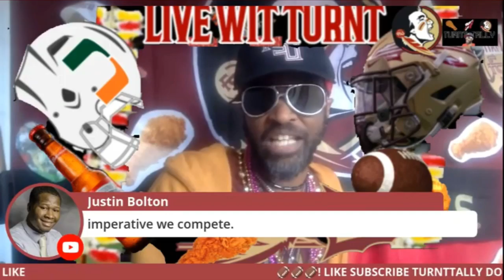Turnt Tally aka twerk tally hating on Polk county nole and T2y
Turnt tally is jealous of Polk county and my success
Hating on us